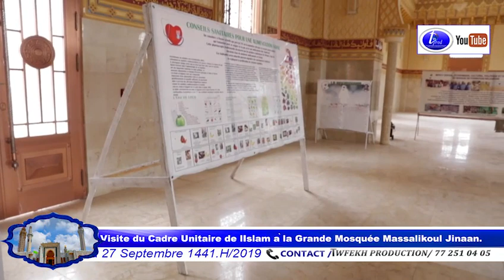Visite du Cadre Unitaire de lIslam à la Grande Mosquée Massalikoul Jinaan Cheikh Ahmed Tidiane Sy